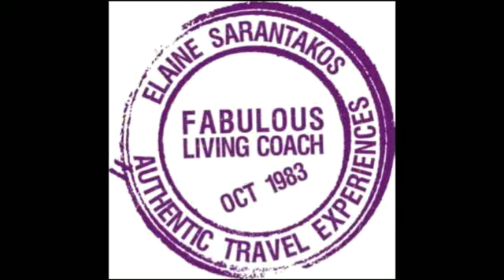Backpackers in Montego Bay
Backpackers going out in Montego Bay, Jamaica. This is my adventure on day 2 in Jamaica with two other guys I met at the hostel: Bethel Court. From the hostel, to Hip Strip to the morning after, this is our night out. Videos coming up include: Rick's Cafe, 7 Mile Beach in Negril, Jerked Chicken, Doctor's Cave Beach, The Market and much more! Thank you for following my travel journey of living on a permanent vacation! Elaine Sarantakos, Fabulous Living Coach